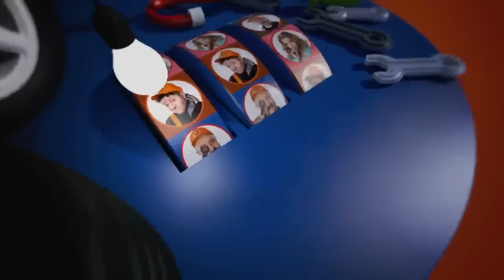💥 ЯК ЖЕ ЗРОБИТИ 💪⚡ АВТО СВОЄЇ МРІЇ 🤩